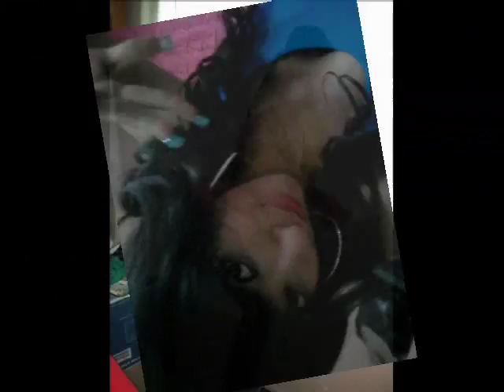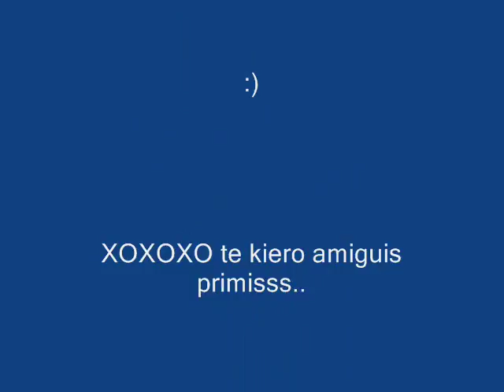Rincon de romos Aguascalientes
THANK YOUR FOR WATCHING ONE MORE OF MY VIDEOS :)

MY YOUNOW:REYNAYOUNIKTV
MY INSTAGRAM :REYNAYOUNIKTV (FOR MY CHANNEL
           : REYNAYOUNIK (personal use ) what you haven't seen
MY OTHER YOUTUBE CHANNEL :(reynaags)